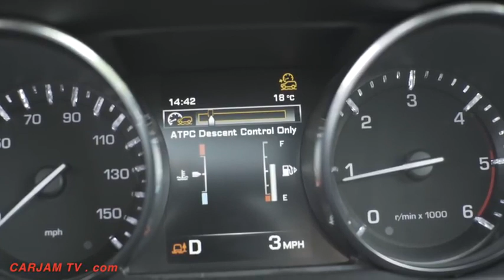World's Best Tow Car 100 Tonne Train Tow = Boeing 757 Airplane Best Tow Car 2015 2016 TV